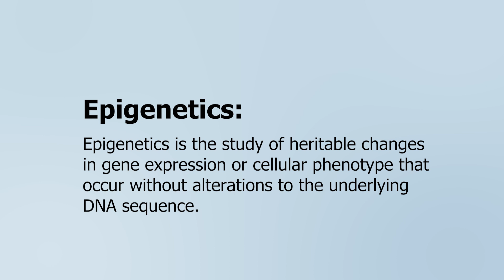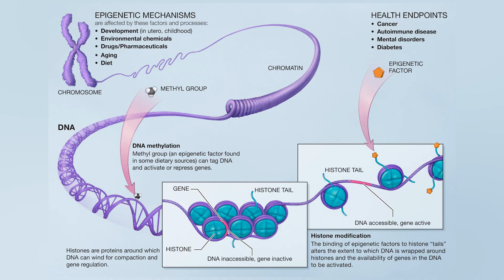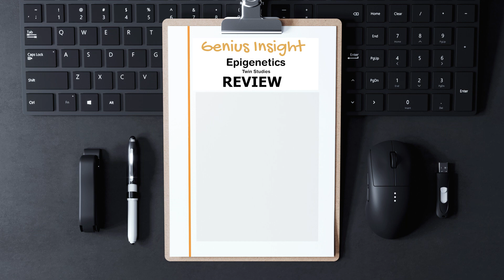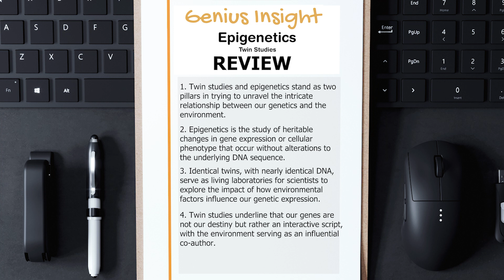Genius Insight | Epigenetics and Twin Studies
In this episode, we will look at twin studies and the important relationship they have to epigenetics.